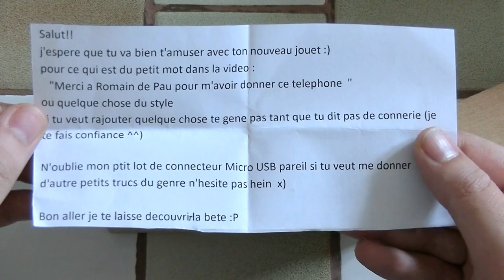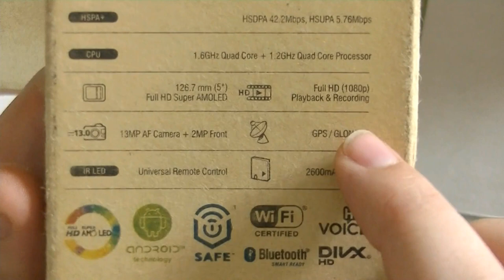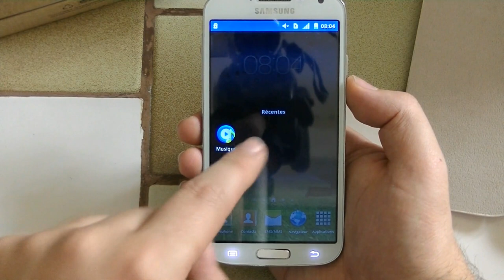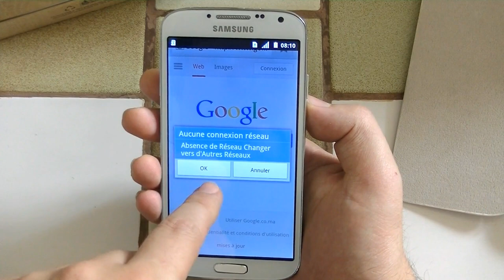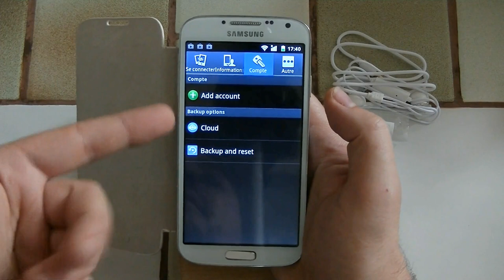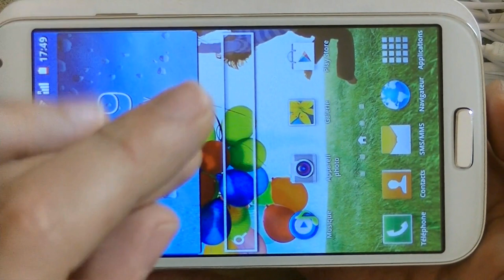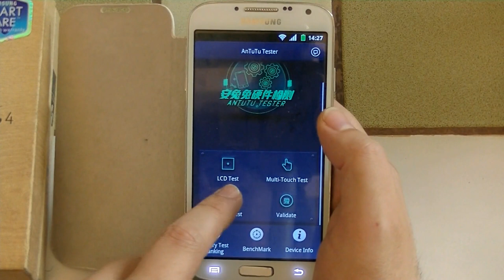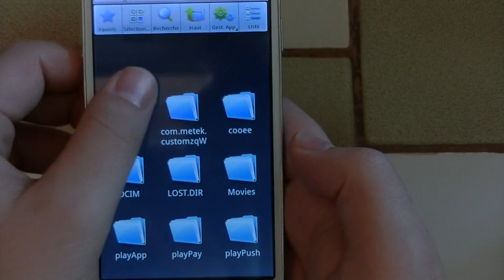Samsung Galaxy S4 ? Et non, Spreadtrum ! - Faux S4 ! Gros fake ..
Le Smartphone Android de cette vidéo est tellement mauvais que je ne sais même pas si on peut encore appeler ça un téléphone ?
En fait je ne sais même pas ce qu'est cet objet tellement il me laisse perplexe !!